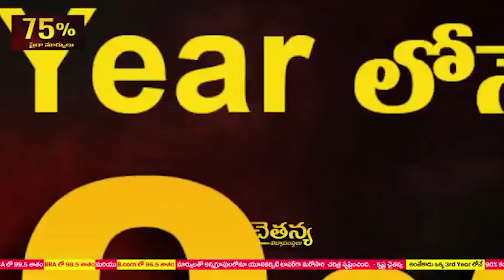కృష్ణ ఒక‌ వ్య‌క్తి కాదు...మ‌హోన్న‌త శ‌క్తి - ఆత్మ‌కూరులో సూప‌ర్ కృష్ణ మృతికి సంతాపం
కృష్ణ ఒక‌ వ్య‌క్తి కాదు...మ‌హోన్న‌త శ‌క్తి
- ఆత్మ‌కూరులో సూప‌ర్ కృష్ణ మృతికి సంతాపం